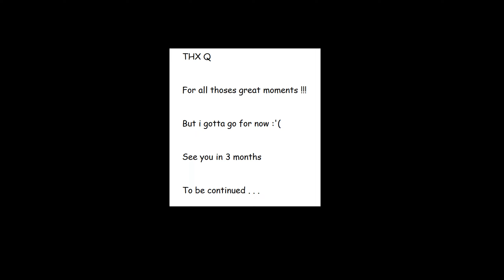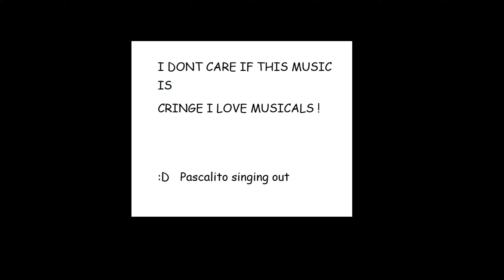The Last Light Bruiser is gone !